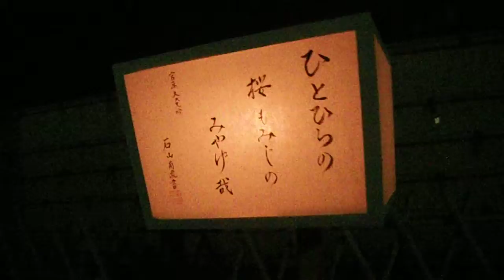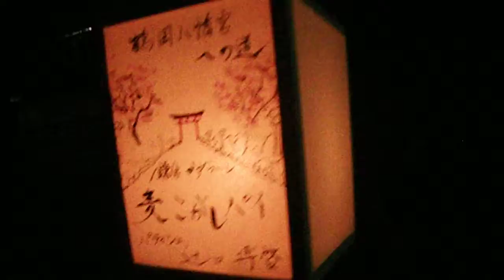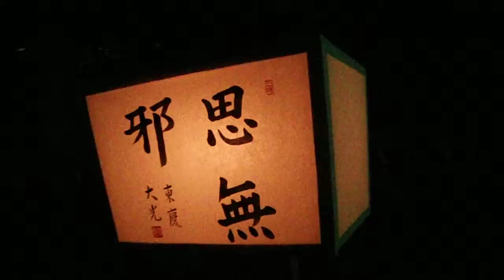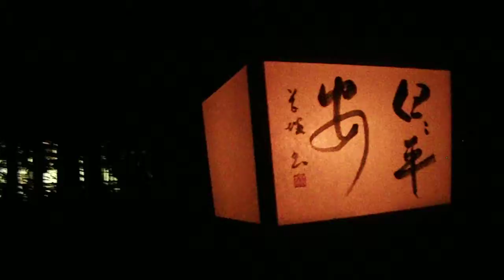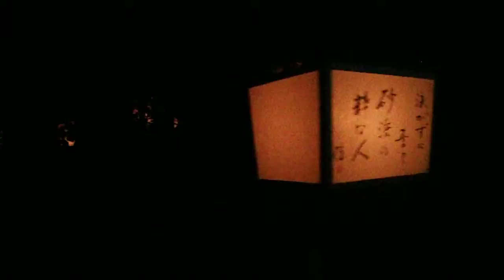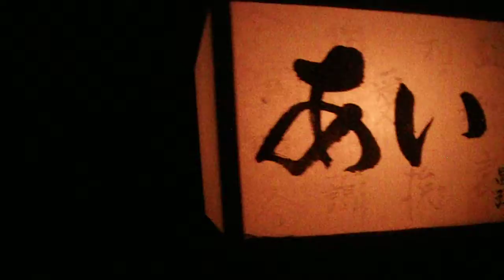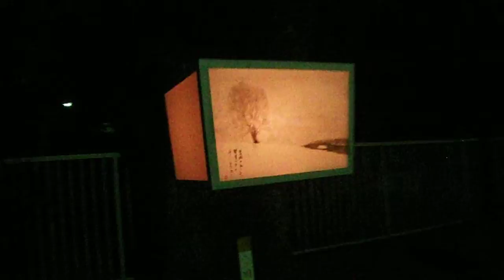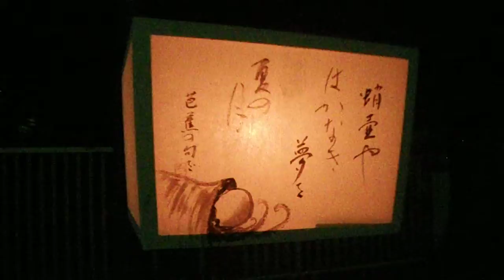DSCF5178鎌倉 鶴岡八幡宮20160809ぼんぼり祭り 小型1of2